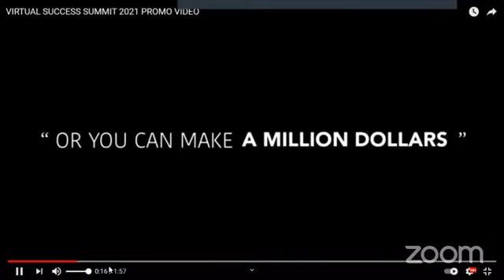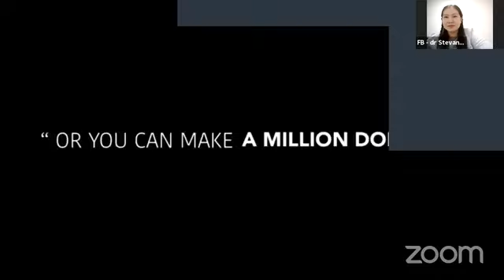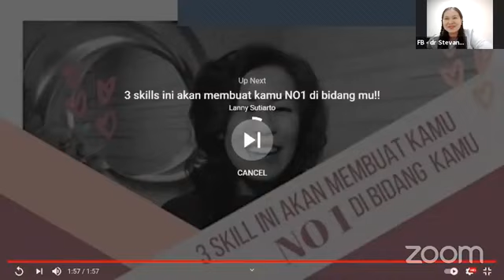CARA TEMBUS OMSET BISNIS DI MASA KRISIS? || BEDAH TUNTAS TIPS DAN TRIKNYA BERSAMA BPK HERMAS PUSPITO